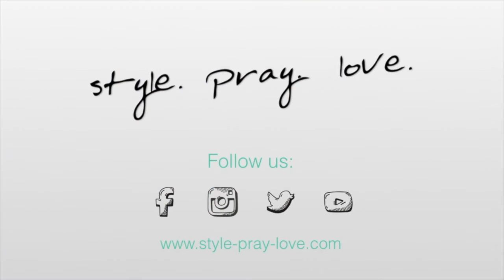Fake Sidecut - 3 einfache und schnelle Frisuren | Sleek Look | Hair-Tutorial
Mit diesem Tutorial kannst du ganz schnell und einfach 3 Sidecut Frisuren zaubern, ohne dabei Haare zu verlieren. Du brauchst lediglich einen Kamm, Haarklammern und etwas Haarspray oder Wachs um die Haare anschließend am Kopf zu fixieren.

Der Sidecut Look ist nicht nur etwas für sportliche und lässige Abende, sondern kann genau so gut zu festlichen Anlässen getragen werden.

Viel Spaß beim Nachstylen!

Danke :-)